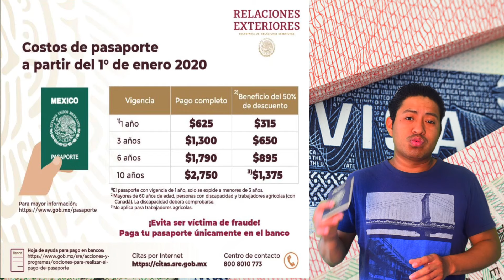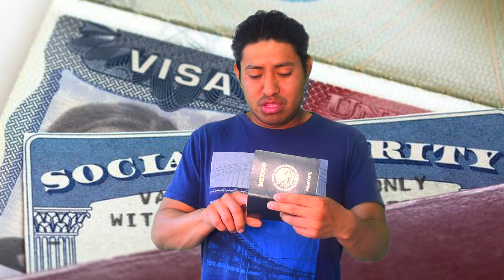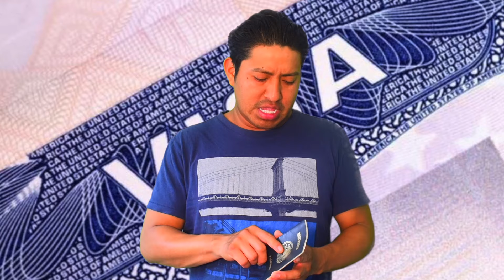VISA para ir a trabajar a usa 🇺🇸 ?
Quieres tramitar tu visa de trabajo para estados unidos.
en este video les cuento mi experiencia de como logre obtener la visa
para poder entrar de manera legal a trabajar a los estados unidos.

deja tus dudas en los comentarios parta ayudarte a resolverlas.